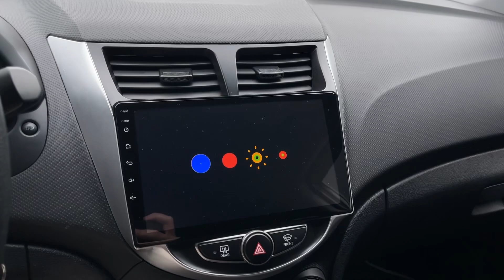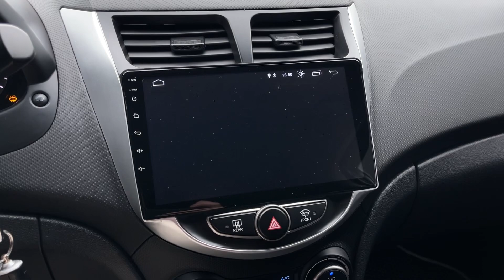Мини обзор. Hyundai Solaris. 2016